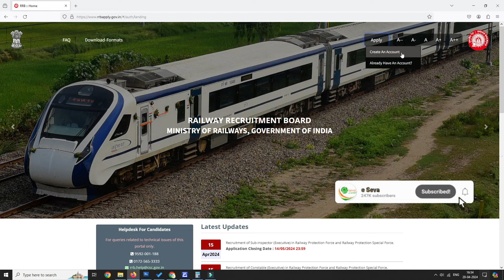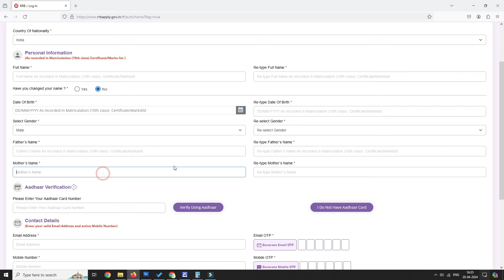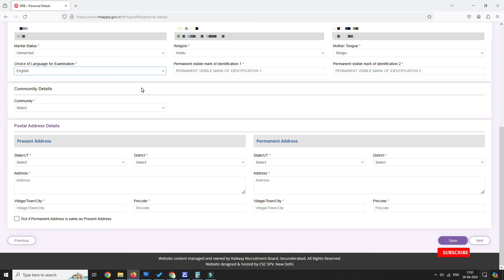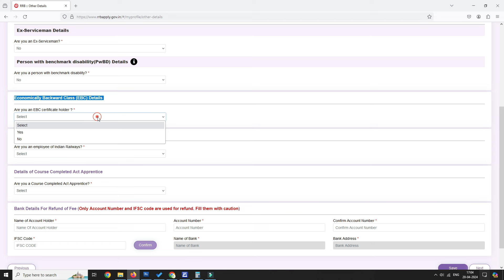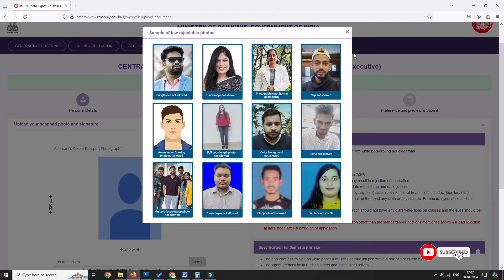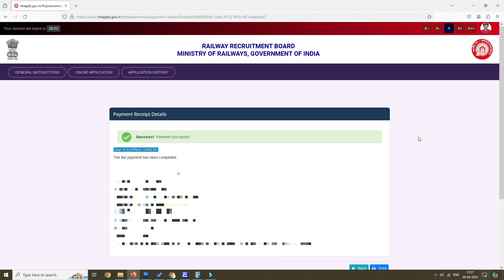RRB RPF JOB APPLY (2024)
To know how online apply for RPF constable jobs 2024. Complete step by step application process of RRB Rpf jobs, please watch this video @ESeva2020

Rpf online apply 2024 last date
Rpf online apply 2024 login
Rpf online apply 2024 apply last date
rpf.indianrailways.gov.in apply online
rpf.indianrailways.gov.in apply online 2024
rpf notification pdf
rpf apply online registration
rpf apply online 2024
rpf recruitment 2024 apply online date
rpf.indianrailways.gov.in apply online
rpf. gov. in
rpf constable
rpf recruitment 2024 online application
rpf recruitment 2024 registration
rpf recruitment 2024 age limit
rpf recruitment 2024 free job alert
rpf vacancy 2024 in hindi
rpf jobs 2024
Rpf jobs apply online
rpf. gov. in
rpf constable
rpf indianrailways gov in
rpf constable salary
rpf notification pdf
rrbapply gov in 2024
rrb rpf 2024
rrb rpf online apply
Rrb rpf constable
Rrb rpf admit card